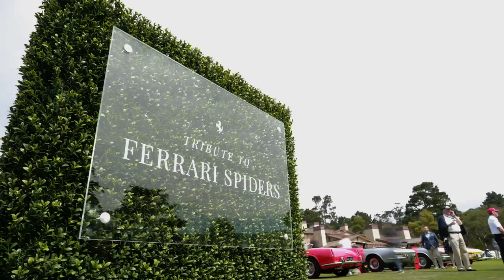Ferrari at Pebble Beach Concours d'Elegance 2018 | Ferrari 488 Pista Spider Revealed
In front of Casa Ferrari at Pebble Beach today, a concours of Ferrari Spiders graces the First Fairway. The newest 488 Pista Spider joins the line-up as the 50th drop-top model from the Prancing Horse and yesterday’s world premiere in the US was a natural choice given that, ever since the 1950s, North American clients have always been keen connoisseurs of high-performance convertibles. Fittingly, 50 examples of past drop-top models, all Ferrari Classiche certified, are presented on the lawn as a show of the exceptional lineage of the newest model. Among them a 212 Export, 250 Monza, 335 S, 250 Testa Rossa, 412 S, no less than four 275 GTS4 NART Spiders, 250 California, F50, F60America, LaFerrari Aperta, to name a few.